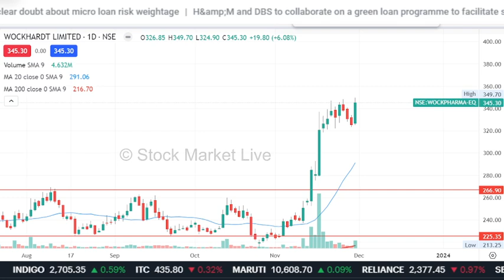Wockhardt pharma share latest news,wockhardt share analysis,wockhardt share price target,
1. आप भी बने इंटेलिजेंट इन्वेस्टर
2. The Intelligent Investor (English)